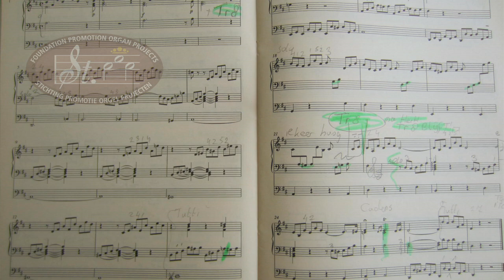Willem van Twillert plays Karl Gottlieb Umbreit (1763-1829) ALLEGRETTO Hinsz-organ Leens [NL]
Audio recording: Marien Stouten
Video and editing : Studio Logtenberg, Assen
Stop assistant: Antoinette Mooij
Tuning Reeds: Dirk Molenaar
Production: Foundation Organ Projects  [St.P.O.P.]
Er is  herhaling gespeeld die er als zodanig niet staat in de muziek van Umbreit. Ook de cadens, na de algemene opmaat, vlak voor het slot, heb ik toegevoegd. Dit was gewoonte bij muziek uit de 18e- en vroege 19e eeuw. Dit allegretto vind ik een aangenaam verrrassend en originele compositie van een kleinmeister die met dit Allegretto bewijst ook groot te kunnen zijn in componeren.

ENGLISH
A repetition has been played in the music of Umbreit. That repetition is not in the music of Umbreit.
I also added the cadenza, after the general prelude, just before the end. This was common practice with music from the 18th and early 19th centuries. I find this allegretto a pleasantly surprising and original composition by a little girl who, with this Allegretto, also proves to be great in composing.